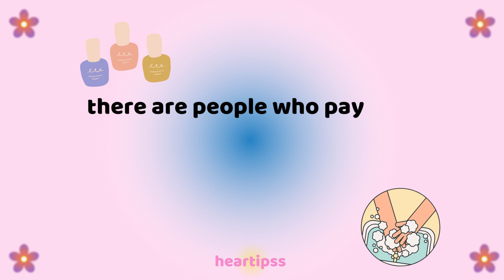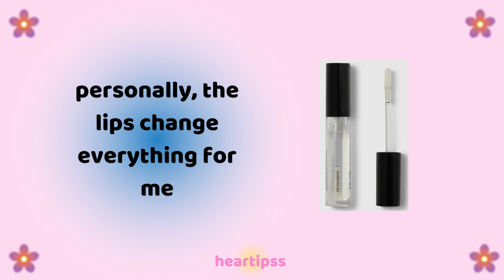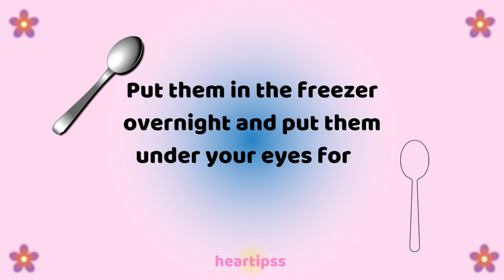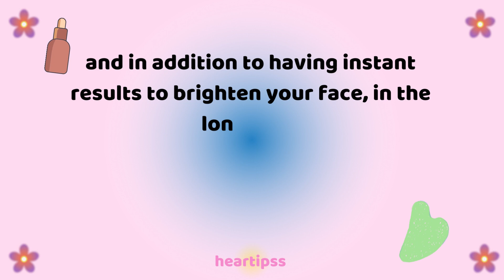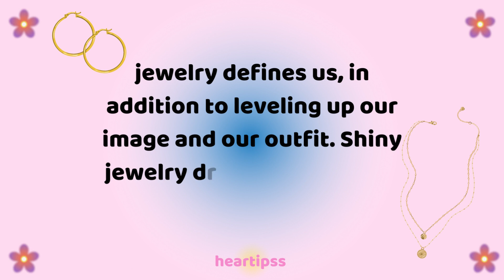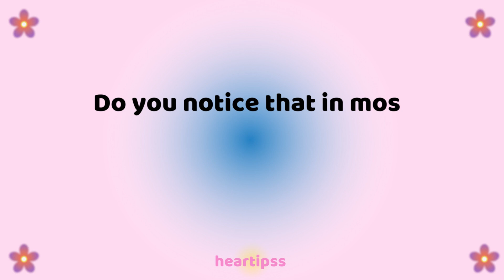look instantanly pretty without makeup✨heartipss